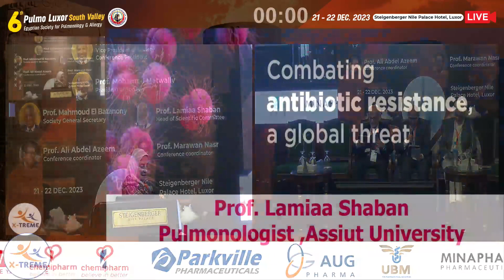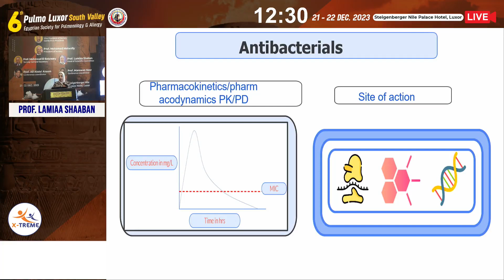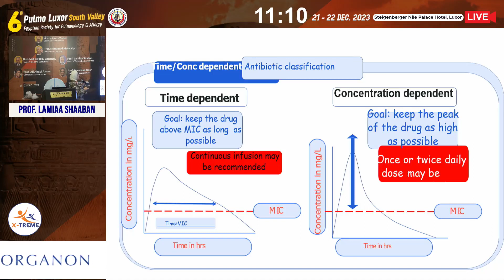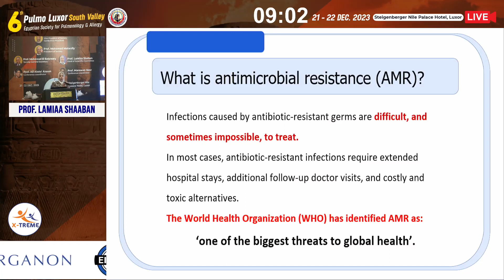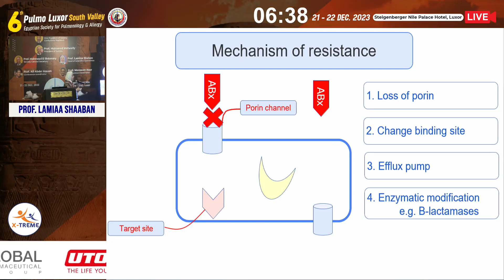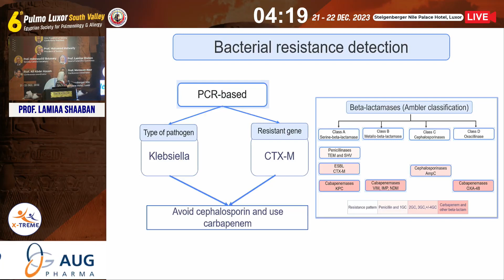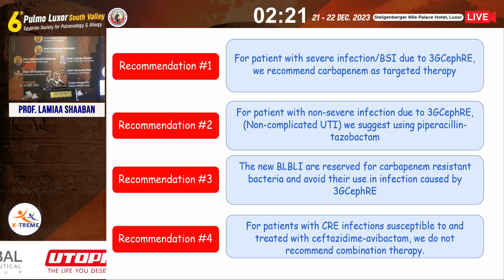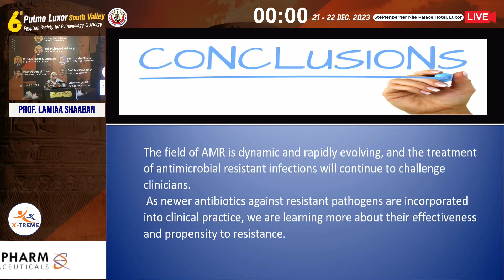Prof. Lamiaa Shaaban - Antibiotics Resistance